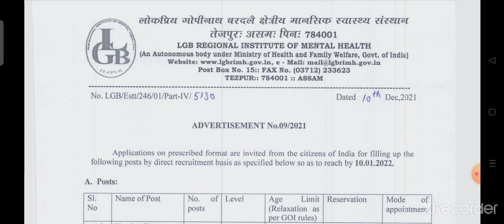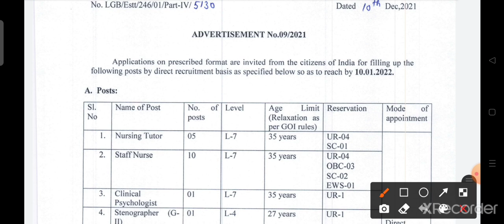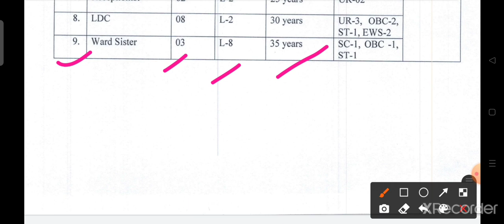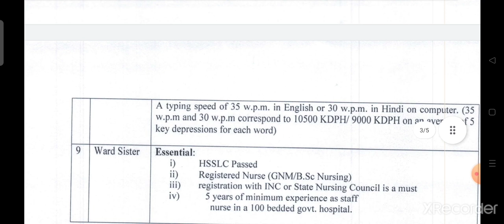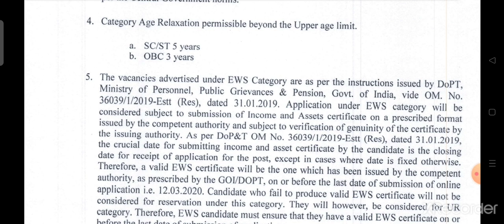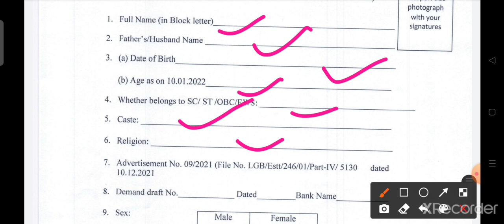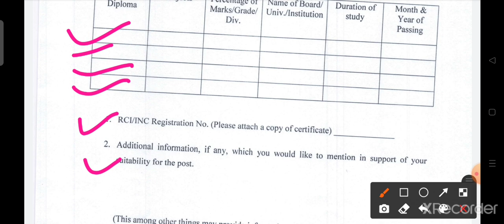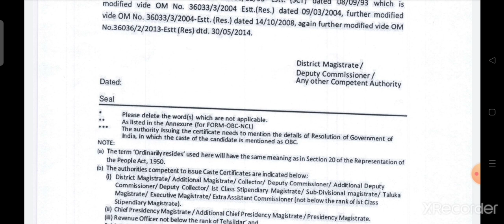NEW CENTRAL GOVT. STAFF NURSE VACANCY SALARY-75000/- NO EXAM NO EXPERIENCE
GOOD NEWS CENTERAL GOVT. VACANCY

Your Queries -
1.image based questions for aiims
2. ODISHA NUSING
3.aiims nursing officer previous question papers
4.staff nurse vacancy 2021
5.nursing competitive exam questions
6. nursing vacancy 2021
7.aiims image based questions
8.staff nurse exam papers
9.nursing exam questions and answers 10.nursing exam preparation
11.image based questions in nursing
12.NORCET Exam 2021